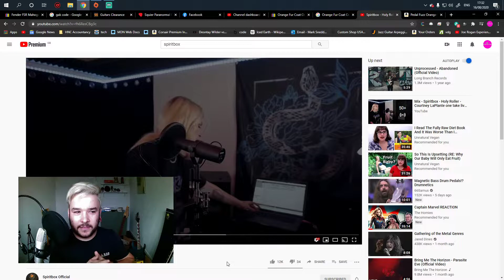Spiritbox - Holy Roller - Courtney LaPlante one take live performance || SCOTTISH GUY REACTS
I love this band.